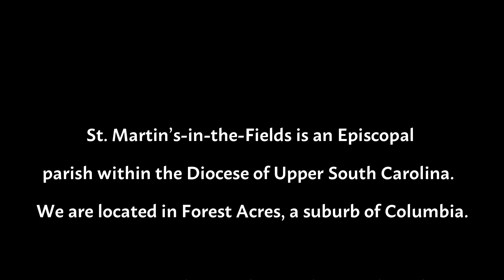Stations of the Cross 9